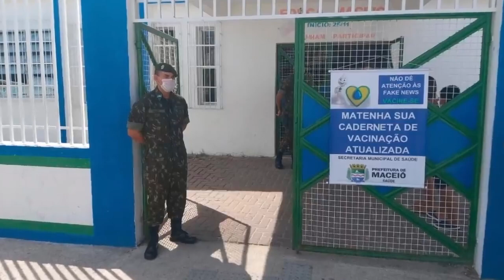Mensagem IMPORTANTÍSSIMA sobre as ações tomadas pelo Sistema de Educação e Cultura do Exército!